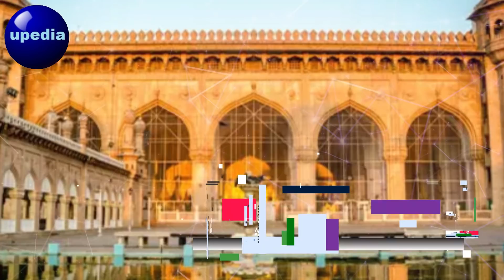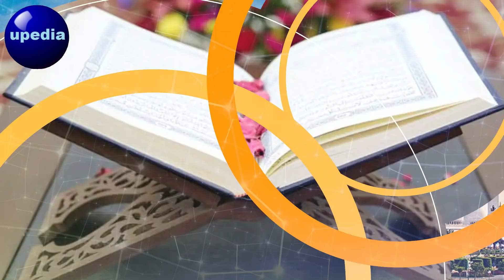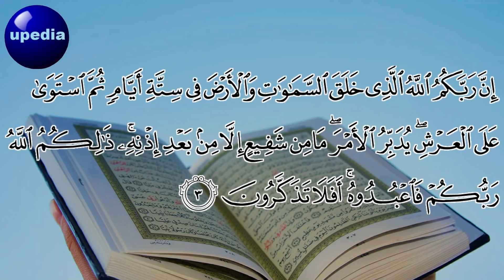One Day Wazifa For Money | Wazifa For Money 1 Day | How To Make Money | Dua For Sustenance | upidea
In this video we talk about these topics.

How to get money in one day, Wazifa for money 1 day. one day wazifa for wealth and sustenance, halal rizq kamany ka wazifa, wazifa to get money 3 day.

If anybody do this wazifa properly, Insha'Allah Allah will bless him a lot of wealth and sustenance, and his Allah problem will be remove from his life.